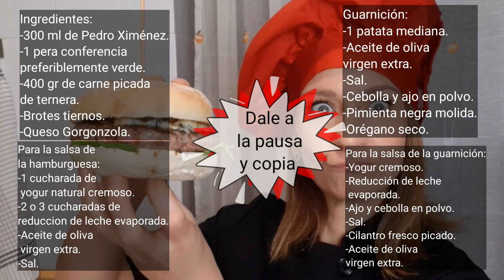🍔 2ª HAMBURGUESA casera. 1 Ingrediente que no te es-PERAS⁉️. Un sabor alucinante. 💫MÁG-NI-FI-CA💫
Hoy vengo con la 2° entrega de la serie "LAS MEJORES HAMBURGUESAS CASERAS DEL MUNDO".
En esta ocasión se trata de una hamburguesa con un poquito de elaboración, pero que merece mucho la pena, porque ya os digo que está espectacular, deliciosa, riquísima🤤🤤🤤🤤🤤🤤. No os hacéis una idea de lo que disfruté comiéndome esta delicatesen😏. No dejéis de hacerla y disfrutad de una exquisita hamburguesa casera... con una pedazo de GUARNICIÓN... PARA CHUPARSE LOS DEDOS!!!

Y si quieres, puede seguirme en mi cuenta de Instagram, donde comparto las recetas saludables que hago cada día, algunos trucos de cocina, recetas rápidas y mucho más.

Mis sartenes:
Sartén Fast Click, 18 cm